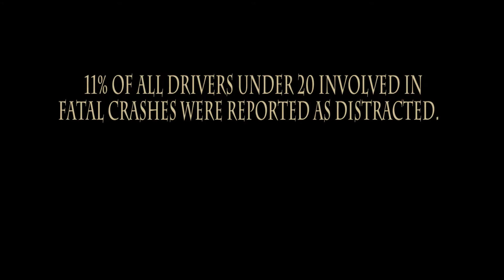Don't Text and Drive 2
The influence of this video is the dangers of  texting and driving. It is the Scene  of young lover appreciating each other but one disappears due to one single text message, "I love you." The purpose of this video is for teens and young adults to realize texting and driving can take away your loved ones all due to one text message.